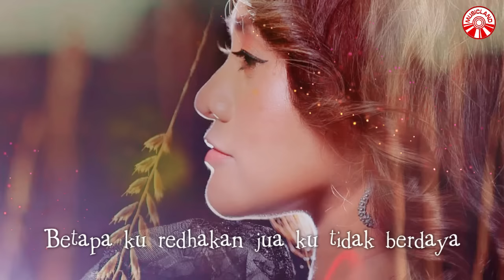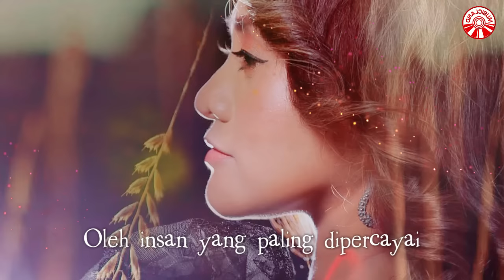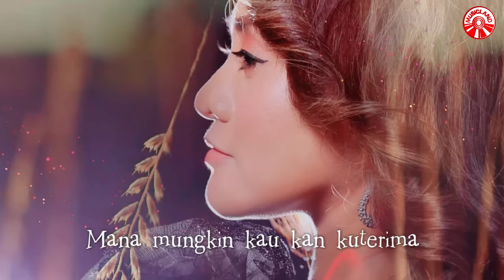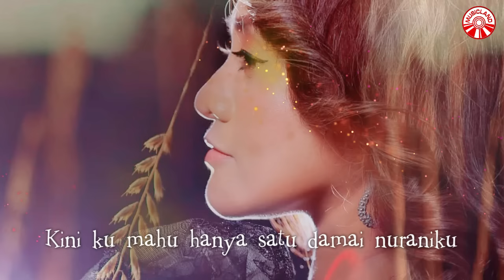Yana Yunus - Sudah Jangan Bertanya [Official Lyric Video HD]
SUDAH JANGAN BERTANYA
ARTIS : YANA YUNUS
CIPT. / LIRIK : ROSLI AHMAD

Sudah jangan bertanya
Apa maksudnya cinta
Kerana kau telah tahu
Semuanya palsu
Andai semua ini ketentuan Ilahi
Betapa ku redhakan jua
Ku tidak berdaya

Semua kabus dimata impian harapan
Langsung tiada belas aku ditinggalkan
sakitnya kurasa diriku dikerti
Oleh insan yang paling dipercayai

*Kini kau bertanya lagi
Tuk terima kau kembali
Mana mungkin kau kan kuterima
Sudah lah cukuplah sudah
Sakitku usah ditambah
Pergilah kau sahaja bersama pilihanmu
Kini ku mahu hanya satu
Damai nuraniku
Moga Tuhan akan makbulkan

Ulang *

Makbulkanlah.. Tuhan..

SINGAPORE
MUAT TURUN NADA DERING
Singtel CMT -- Taip xxxxxxx dan hantar ke 2277

Album : Voc - Song Name